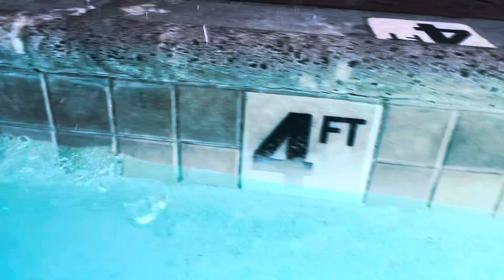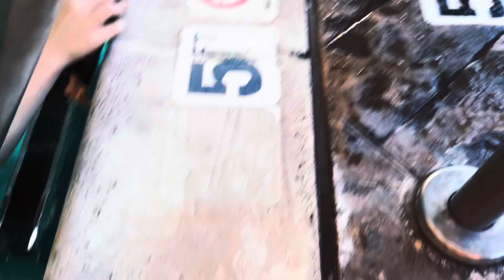The Koopaling Family Vacation